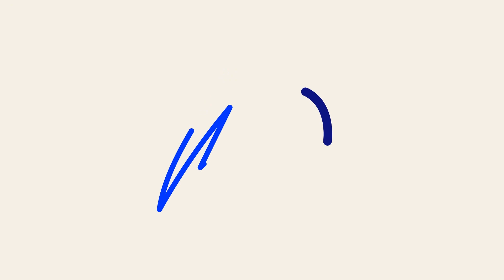#690801021-50 | Apartamento à venda 2 dorms., 54 m² / Tarsila do Amaral II - Itupeva/SP - REMAX CITY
Apartamento à venda 2 dorms., 54 m² / Tarsila do Amaral II - Itupeva/SP

Apartamento a venda no tarsila do amaral II

ótimo apartamento terreo, com sanca e luz de led, ja com planejados e cooktop na cozinha.
2 quartos, 1 banheiro, lavanderia e sala.

sobre o condominio
O condomínio possui portaria 24 horas, vaga coberta, parquinho salão de festas e quadra, com uma ótima localização, próximo ao hospital e comércios em geral.

sobre a cidade de itupeva

A cidade de Itupeva oferece tudo de que precisa. Rede bancária (Itaú, Santander, Banco do Brasil, Bradesco e Caixa Econômica). Bons supermercados, comércios, Pronto-Socorro com atendimento muito reconhecido pela população, Rede Unimed e muito lazer: restaurantes, 05 choperias artesanal, fábrica de queijo, os super procurados cafés da manhã colonial aos finais de semana e ótimas cachaçarias. Esse último inclusive, uma delas, o Alambique JP desde 1890, hoje conta com produtos premiados internacionalmente. Na visita ao Alambique JP além de poder provar a qualidade dos produtos também irá conhecer o processo produtivo.
Itupeva atualmente tem 64.330 habitantes e possui uma área de 200,516 km².  Faz parte da Região metropolitana da cidade de Jundiaí que está há 20 km de Itupeva. Jundiaí que conta toda estrutura de uma cidade grande.
A cidade ainda conta com o “Parque da Cidade”. Um local com lago, pista de caminhada, playgrounds, quadras de areia para prática esportiva e cine teatro. O parque foi destaque em 2020 com visita em média de 2.500 veículos por noite, o Drive Túnel do Natal Iluminado do Parque da Cidade de Itupeva é sucesso em toda a Região, encantando visitantes de Itupeva e de outros municípios próximos, pela inovação, beleza, trilha sonora, mas principalmente, pelo brilho das luzes que encheram os olhos dos visitantes.
A cidade de Itupeva está a 25 minutos do Aeroporto de Campinas (Viracopos). Você também pode contar com o deslocamento até São Paulo de ônibus (Viação Vale do Tietê) que te leva até o metrô Barra Funda. A rodoviária está localizada do centro da cidade, com fácil acesso de qualquer ponto que venha residir em Itupeva.
 Dessa forma, a interiorana cidade de Itupeva te abraça com todo o conforto, comodidade, mobilidade, segurança e lazer em um único e maravilhoso local.
 possui localização privilegiada, perto de importantes rodovias de São Paulo, na rota de cidades com grande atividades industriais e comerciais e perto de um importante aeroporto Viracopos. Tudo isso permite uma posição estratégica para centros logísticos e estoques de grandes empresas.
Confira algumas distâncias do nosso complexo:
Aeroporto Viracopos. 37 km Rod. Bandeirantes,  27 km Rod. Anhanguera,15 km Rodoanel Mario Covas, 67 km Jundiaí 18 km
Campinas - 40 km São Paulo - 70 km

agende já a sua visita.

👉 Gostou desse Imóvel? Fale AGORA com um de nossos corretores

✔️ Não encontrou o que estava procurando? Veja outras opções de imóveis da RE/MAX CITY